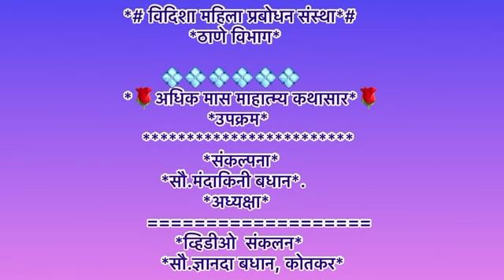*विदिशा महिला प्रबोधन संस्था,ठाणे अंतर्गत "अधिक मास माहात्म्य कथासार उपक्रम, अध्याय १२ वा*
सादरकर्ती-सौ.सोनाली भामरे